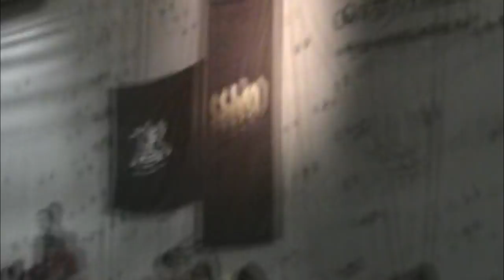My second hickqoudflip on flat!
- Marcus Hahn